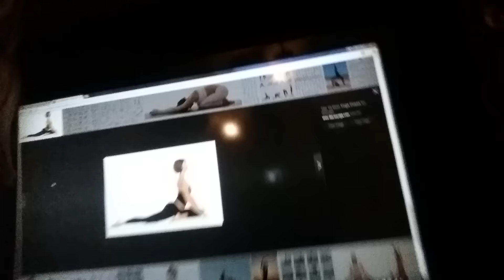Yoga challenge /vlog